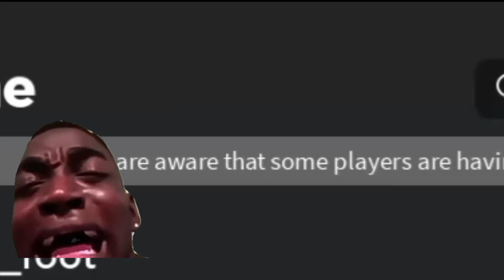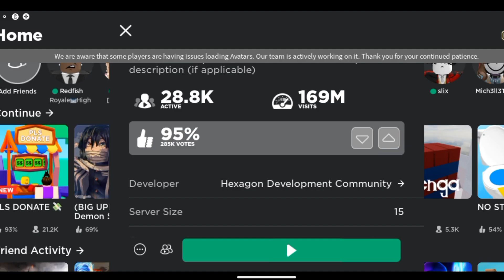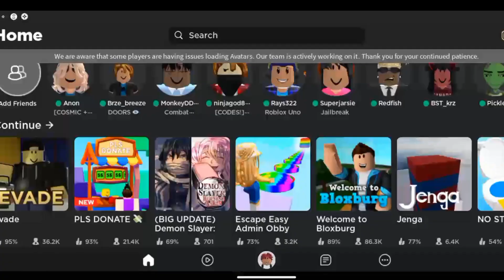roblox is down